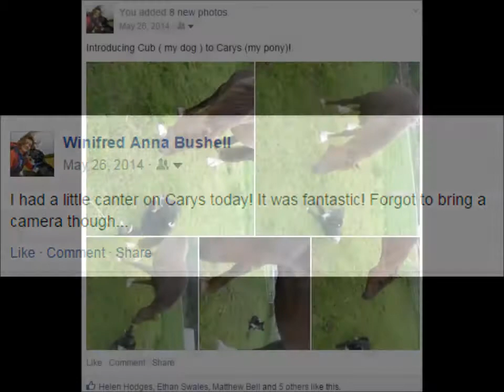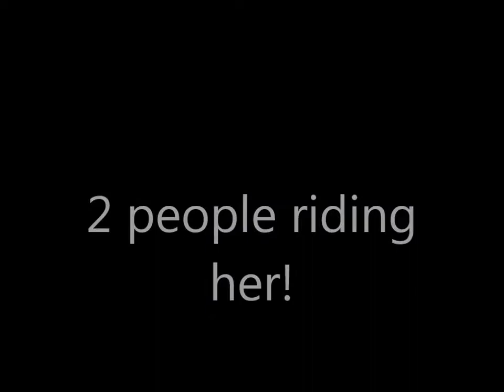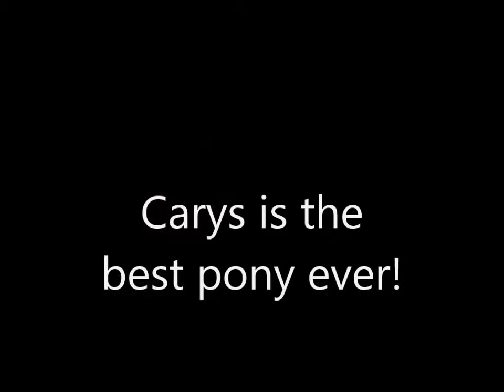An Amazing Pony!!!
Carys is a welsh mountain cob and my first pony. She is the best pony ever!